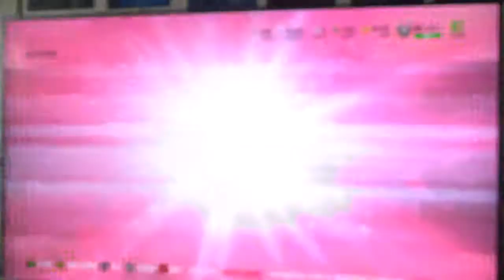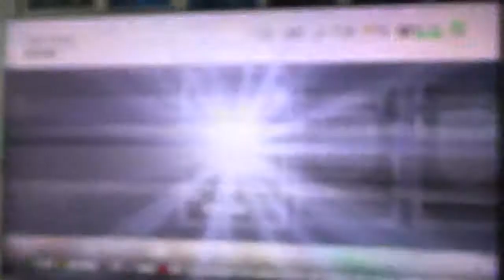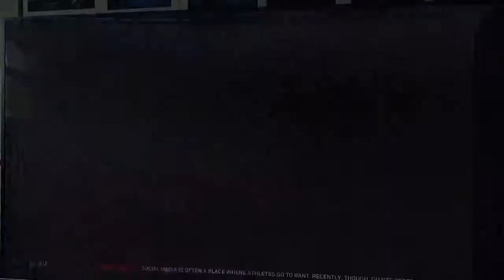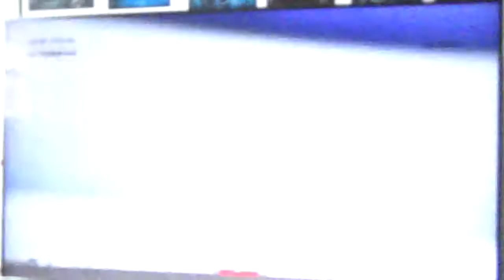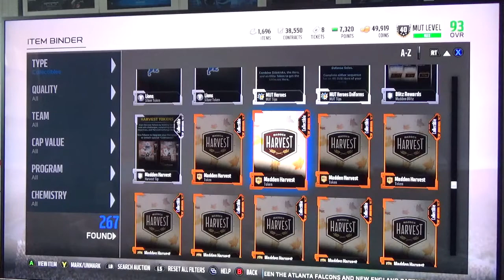Madden 18| MUT 1610 Artic Pack Opening!!